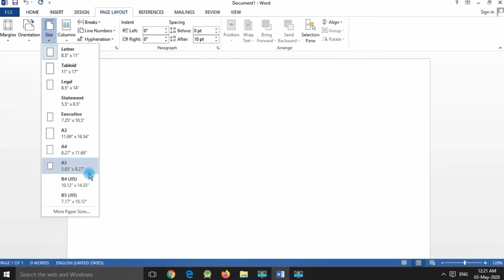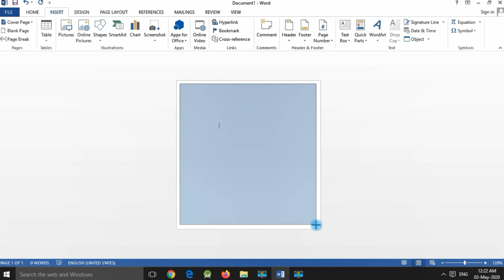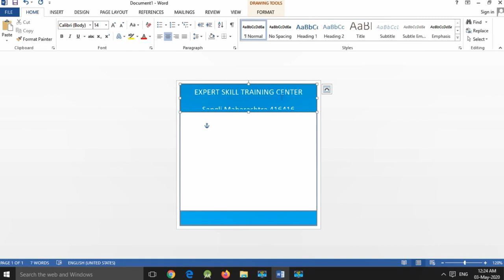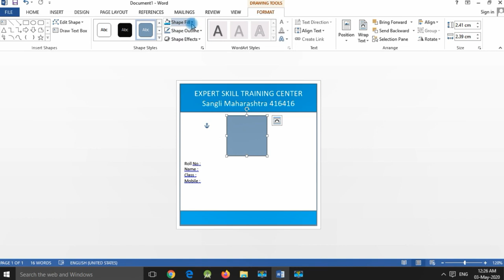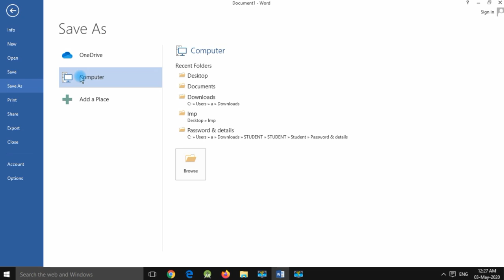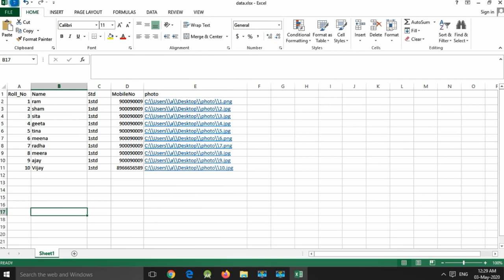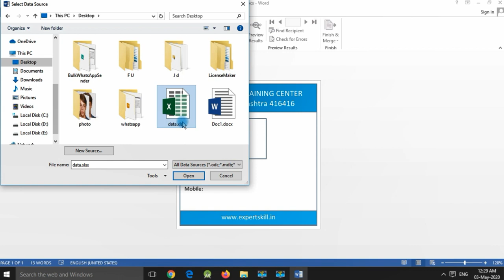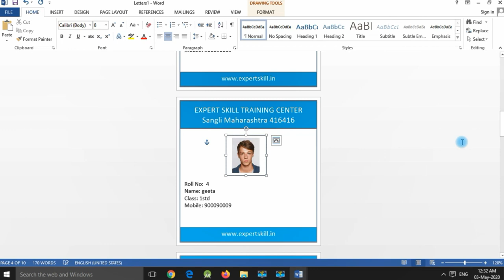Lesson 23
ID Card Using MS Word